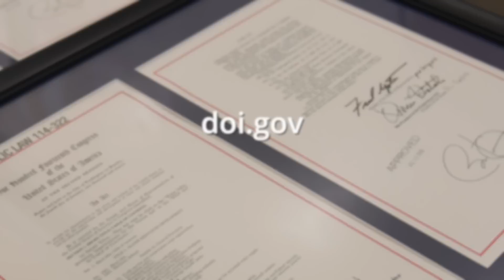This Week at Interior January 19, 2017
This week: Harriet Tubman National Historical Park is established in New York; 24 new National Landmarks announced; the final two oil and gas leases are cancelled in Montana's Badger-Two Medicine Area; a report card for the two-year review of the federal cola program; four historic water rights agreements with nine Indian tribes; nearly $8 million added to the Cobell Scholarship Fund for American Indians and Alaska Natives; a conservation management plan for polar bears; Secretary Jewell's final Town Hall for Interior employees; the Secretary's official portrait is unveiled.